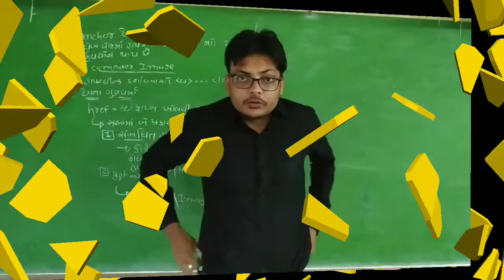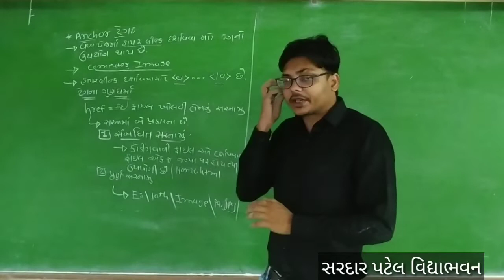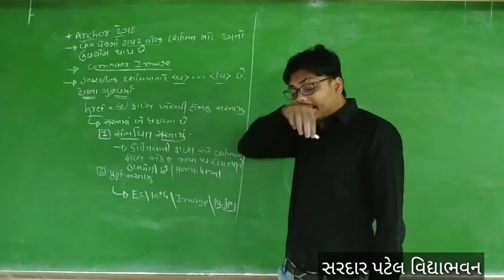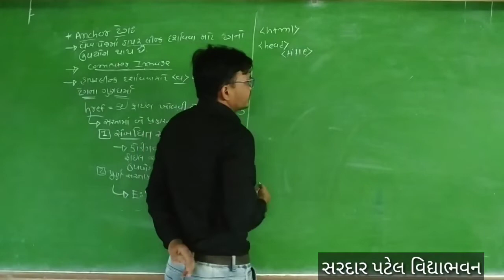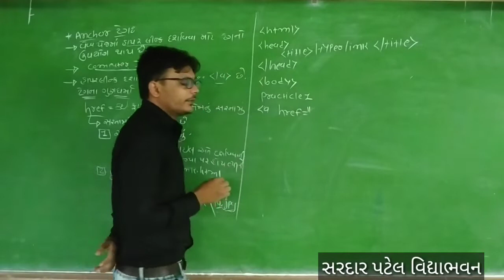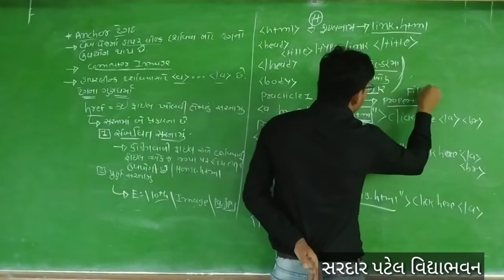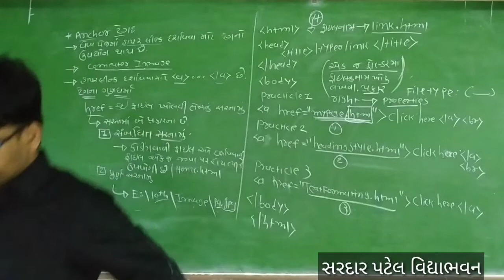Std 10 // Computer Chap 1 HTML નો પરિચય(હાયપર્લીંક ટેગ) Lec 6